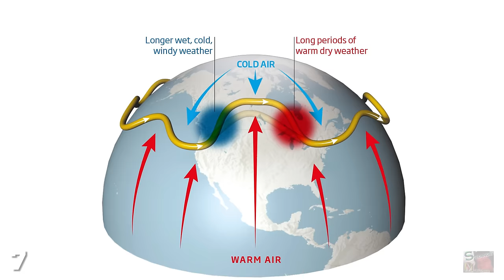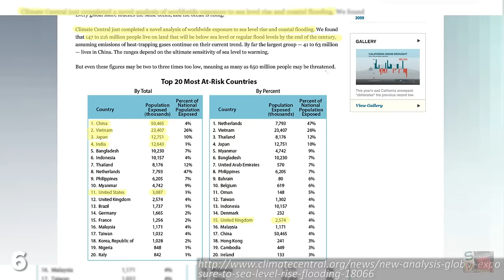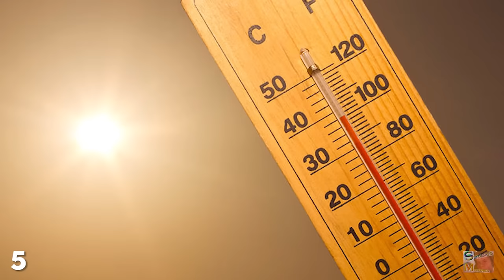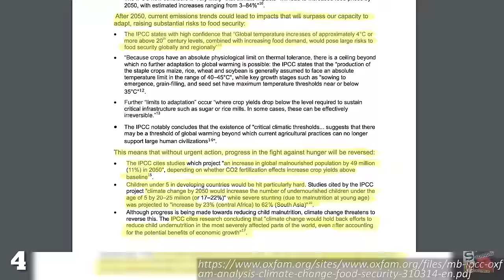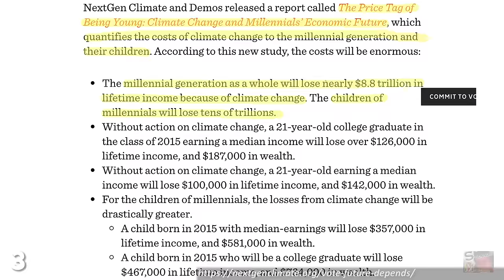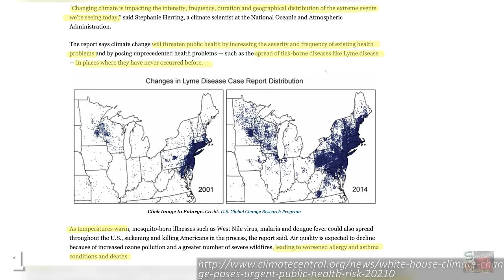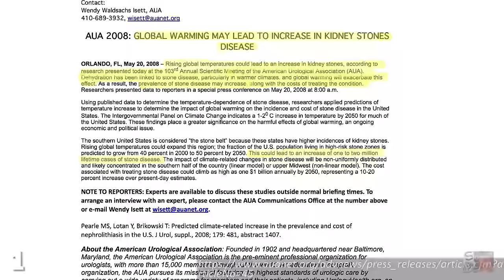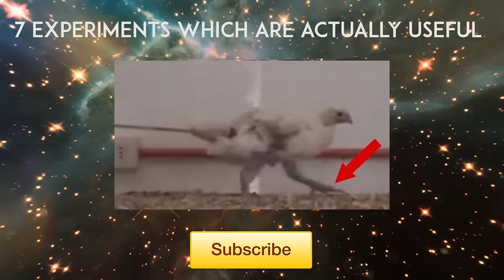7 INSANE Effects of Climate Change in Your Lifetime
For many people just hearing the words climate change causes an immediate trigger response, with random, jabbering phrases spewing out of their face such as "it's natural", "it's a liberal conspiracy" and "My fridge cold how global warming do a thing now?".

When people think of climate change they imagine the whole world getting hotter evenly all over, but this simply isn't the case, and while some areas will experience a huge increase in temperatures, others are going to see the exact opposite take place.

Sea levels have continued to rise for some time now thanks to the continued melting of Earth's giant icy fedora; Antarctica.

With hundreds of millions of people fleeing their homes to escape the encroaching ocean, future mass migration is inevitable.

Yep, this is literally the worst one on the list. Do you hate the sight of sobbing children covered in flies staring forlornly at an empty sack of grain?

The World Bank estimates that Earth's poorest countries will need around $100billion dollars a year to help offset the impacts of climate change, but what if your country elects a delightful far-right leader who says screw em, we'll look after our own, and refuses to pay out?

Corn, barley and wheat are all used to create beer, so when these crops become more difficult to grow, they become much more expensive.

An increase in temperature brings many unwanted side-effects for the everyday person, you'll enjoy sweatier thighs, hotter car dashboards, and a 200% increase in the meltiness of ice cream cones.